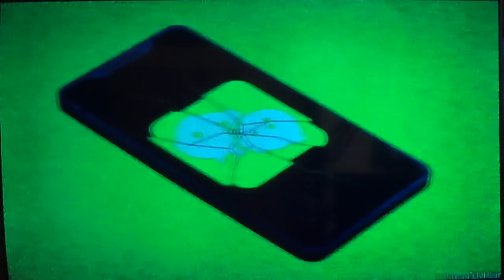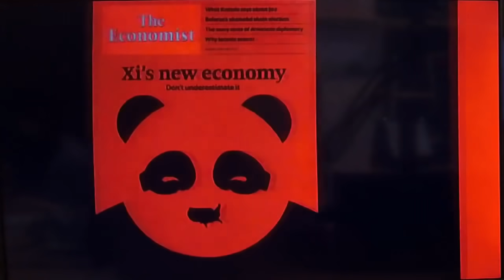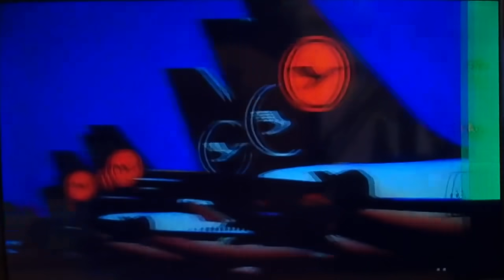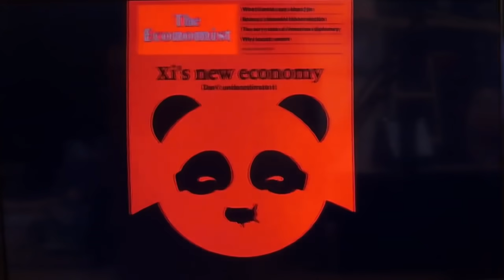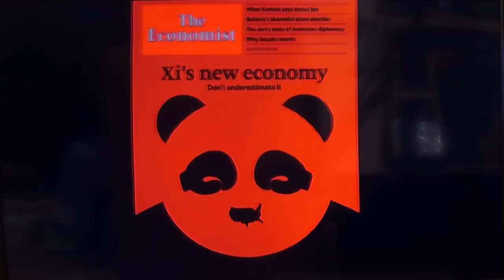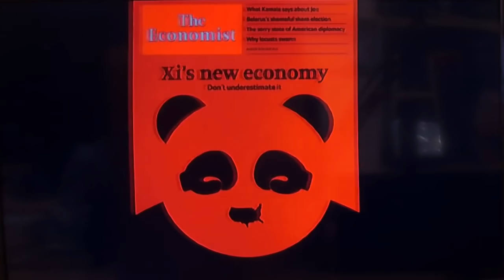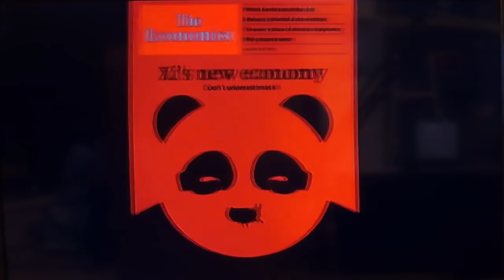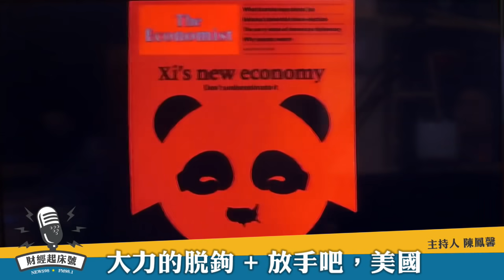'20.08.19【豐富│財經起床號】丁學文談「經濟學人：習近平的新經濟」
主持人：陳鳳馨
來賓：丁學文
主題：一週國際經濟趨勢
1.《經濟學人》封面故事：Xi’s new economy 習近平的新經濟
2.《倫敦金融時報》社論：The right way to restructure after Covid 疫後重建的正確方式
3.《經濟學人》與中國相關 / 共 7 篇
選讀：① The great decoupling 大力的脫鉤〈中美商業世界的脫鉤〉
            ② Hands off, Uncle Sam 放手吧，美國〈全球稅務追蹤的隱私疑慮〉